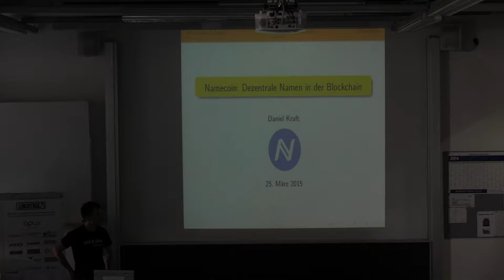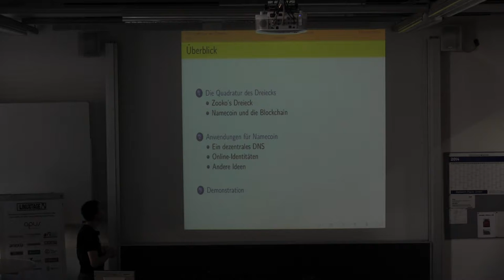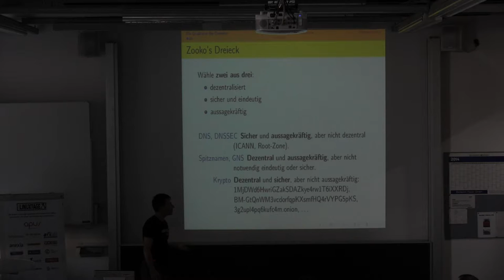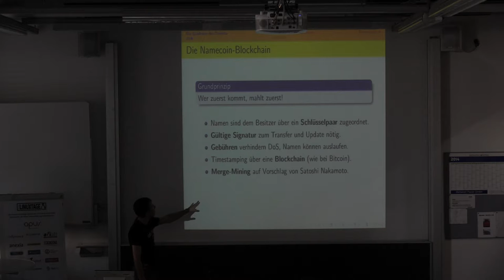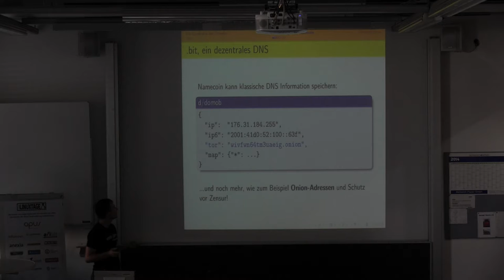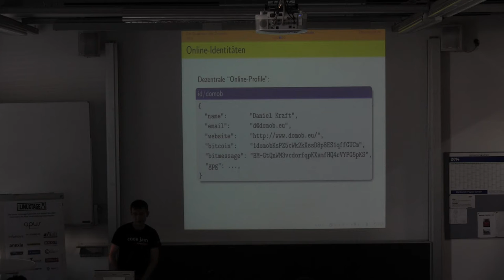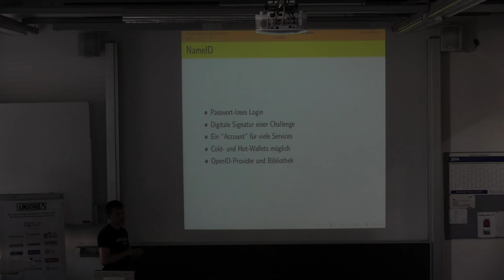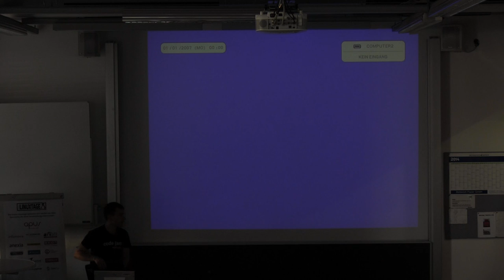Namecoin - Daniel Kraft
Titel:
Namecoin
Dezentrale Namen in der Blockchain

Beschreibung:
Mit Namecoin lässt sich ein komplett dezentrales DNS-System umsetzen - Zertifikatsprüfung für TLS inklusive. Aber es gibt auch noch viel Potential für zukünftige Innovationen.

Namecoin implementiert eine Name/Value-Datenbank, die komplett dezentral in einem Peer-to-Peer-Netzwerk umgesetzt ist. Namen können nicht beschlagnahmt oder zensiert werden, nur der rechtmäßige Besitzer kann ihre zugehörigen Werte ändern.

Damit lässt sich, zum Beispiel, ein dezentrales DNS-System umsetzen. Zusätzlich zur IP-Adresse, die zu einer Domain gehört, kann man dort auch gleich das Server-TLS-Zertifikat hinterlegen - und somit eine alternative zum sehr problematischen CA-System schaffen. Im Gegensatz zu anderen Lösungen, die so etwas ermöglichen (zum Beispiel Onion-Adressen) sind die Namen jedoch frei wählbar und nicht zufällig generiert. (Zum Beispiel für meine eigene Webseite.)

Aber auch abseits des DNS-Systems gibt es Anwendungsmöglichkeiten - zum Beispiel für Online-Identitäten, die einen sicheren Austausch kryptographischer Schlüssel ermöglichen. Und es besteht natürlich die Möglichkeit für zukünftige, innovative Anwendungsbeispiele.

In meinem Vortrag möchte ich einen Überblick über die Funktionsweise und die Anwendungsmöglichkeiten geben.

Vortragender: Daniel Kraft